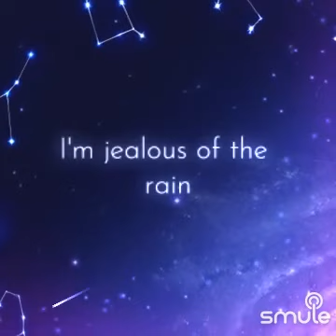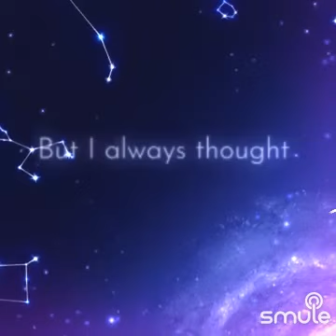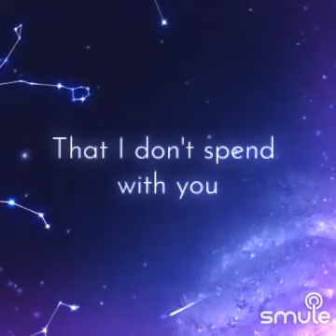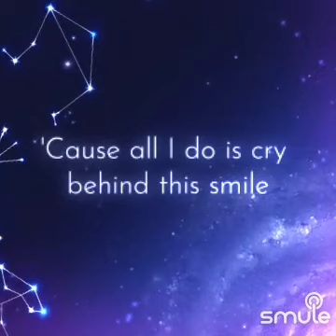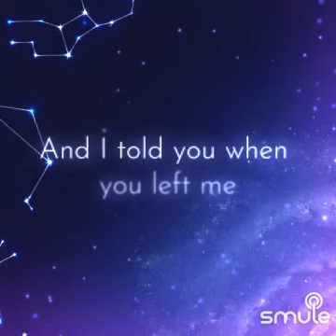COVER Jealous originally by Labyrinth